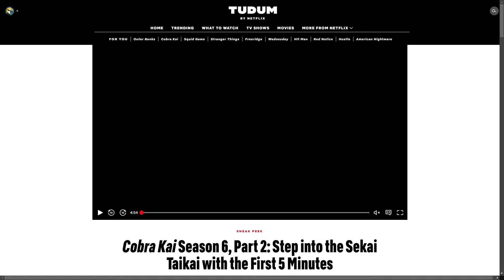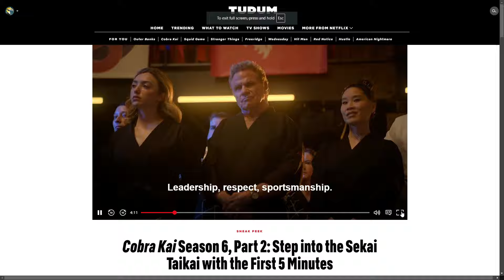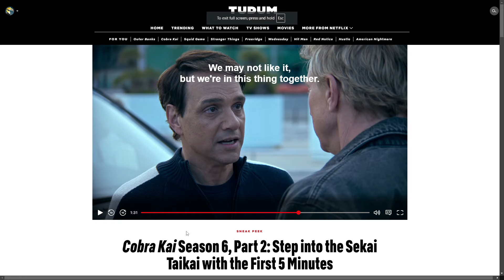OUR FIRST LOOK At Cobra Kai Season 6: Part 2 First 5 MINUTES.. (Interaction Between Hawk & Kwon)